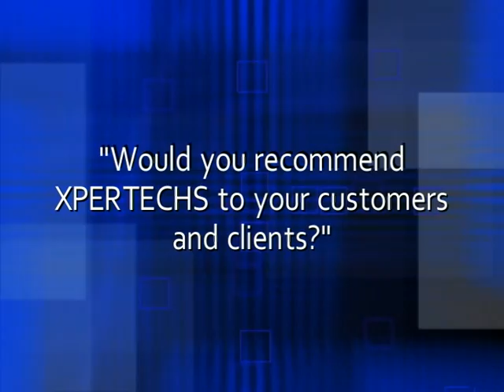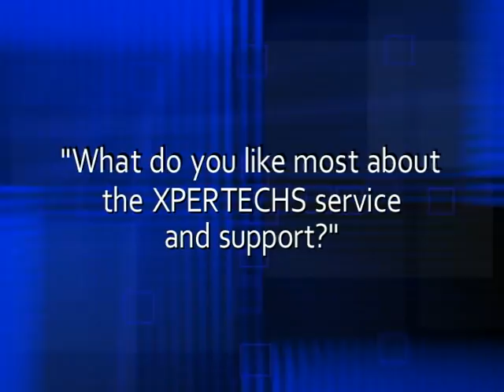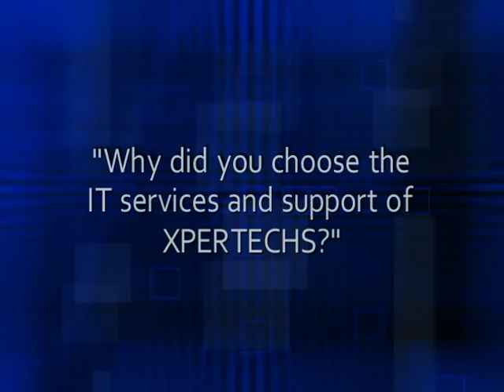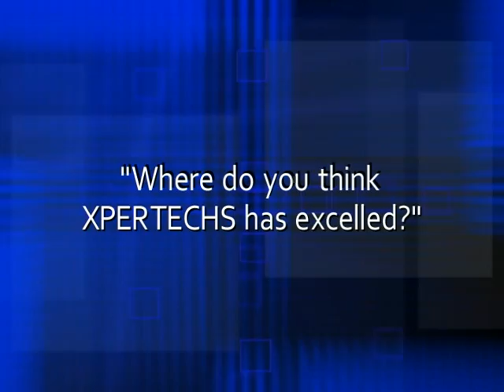XPERTECHS Video Testimonials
Video Testimonials of clients describing What they like about XPERTECHS Service and Support